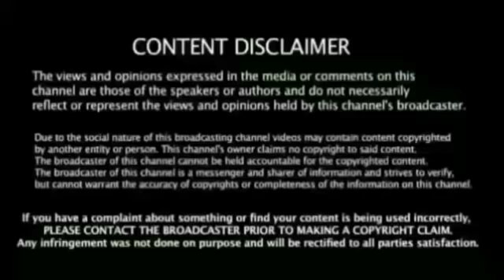தோல்வி எதிரொலி கடுப்பான கேப்டன் கோலி நாளை போட்டியில் இந்திய அணி அறிவிப்பு அதிரடி மூன்று மாற்றம்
Ind vs Aus 4th odi match  Breaking News கிரிக்கெட் Copyright Disclaimer Under Section    107 of the Copyright Act 1976, allowance is made for "fair use" for purposes such as criticism, comment, news reporting, teaching, scholarship, and research. கிரிக்கெட் செய்தி இன்று